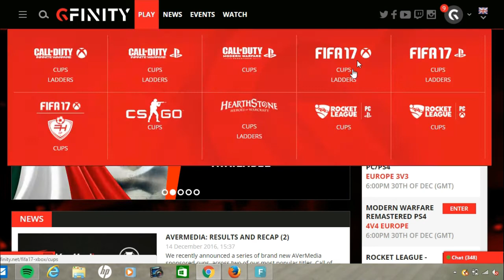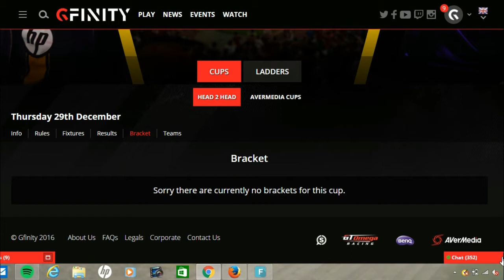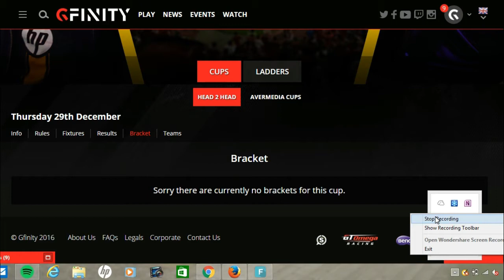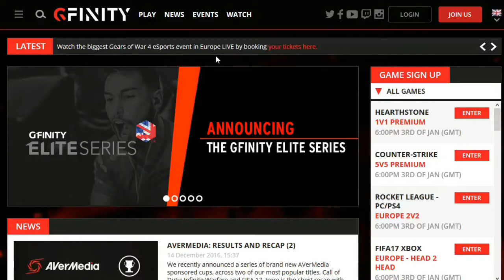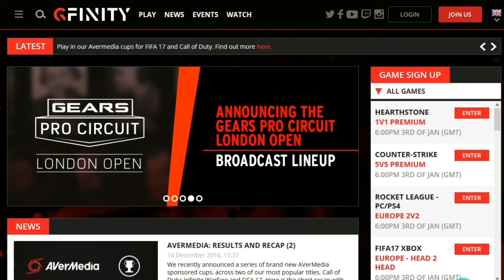NEW ESPORTS TEAM GRAFTERS GAMING AND GFINITY FIFA 17 TOURNAMENT HIGHLIGHTS!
ME AND MY TEAMS NEW IDEA, BRAND NEW ESPORTS TEAM AND PRO TEAM POTENTIALS!
PETERS TWITTER: @NCFCHUNTY98
ALL DONATIONS ARE ACCEPTED WITH SO MUCH RESPECT AND THEY HELP SO MUCH